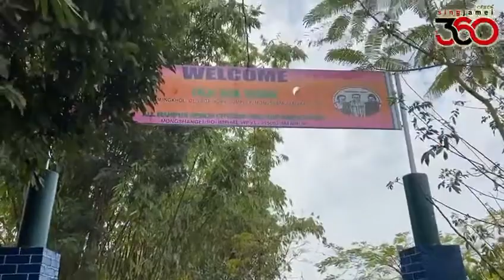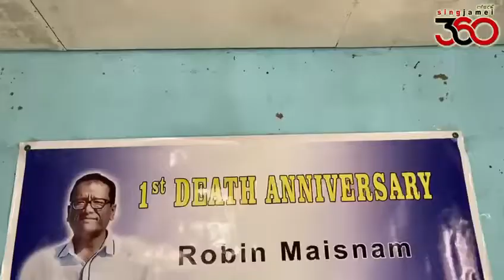Death Anniversary || Shree Robin Maisnam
Death Anniversary of Shree Robin Maisnam(18th April 1971-23rd January 2021)
At Senior Citizen Home, Mongshangei